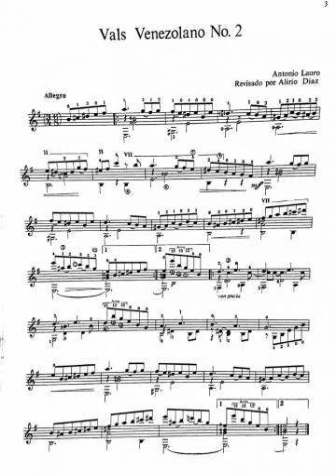Vals Venezolano No.2(Antonio Lauro)【100曲プロジェクト54】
私たちは幸せになるために生まれてきました。当教室ではギターレッスン通じて心を豊かにし、幸せになるためのお手伝いをします。初めての方も久しぶりの方も、一緒にギターを弾いてみませんか？